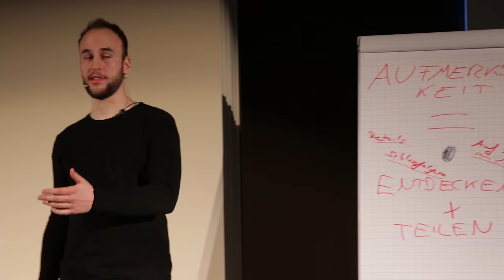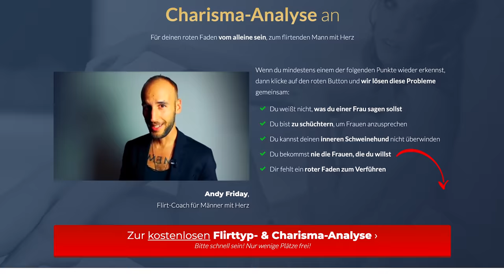Tu DAS, wenn sie kein Interesse hat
Möchtest du Flirten lernen, tiefgründige Gespräche haben und intelligente, schöne Frauen von dir begeistern? Willst du morgens aufwachen, und spüren wie die RICHTIGE dich verliebt anlächelt?

Gemeinsam analysieren wir die Dinge, die du bereits gut machst, und die dir gar nicht klar sind, dass sie unheimlich charmant sind. Genau so beleuchten wir die Bereiche bei denen du das größte Verbesserungspotenzial hast. Außerdem gehen wir dort tief in dein eigenes Kommunikationsverhalten und in deine bisherige Erfahrung mit Frauen.

Wenn du einen Leitfaden haben willst, wie du auf die Frauen, die du eigentlich haben willst, auf ganz natürliche Art, genau so anziehend wirkst, dass SIE hin und weg von dir sind und sich gerne mehr von dir wünschen, dann klicke hier ➤

Egal ob du nur wenig Erfahrung mit Frauen hast, eine Partnerin auf Augenhöhe möchtest, mehr Erfahrungen sammeln willst, oder die Liebe deines Lebens suchst: So erfährst du, wie du bekommst, was du tief in deinem Herzen wirklich willst.